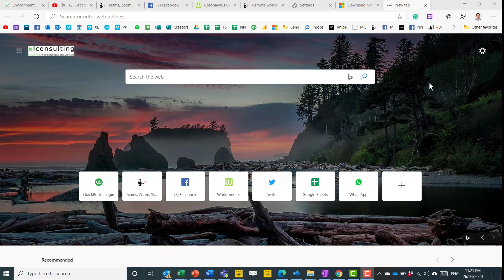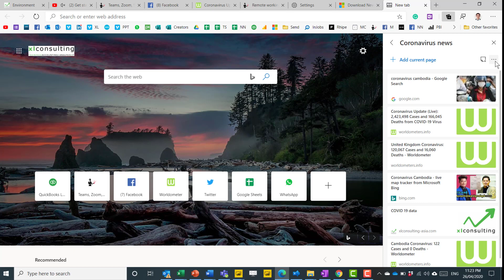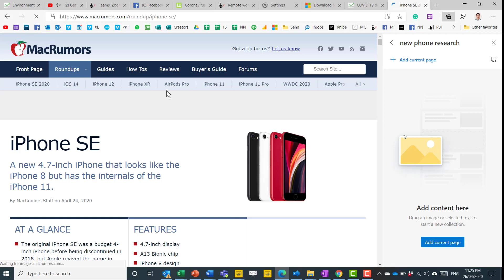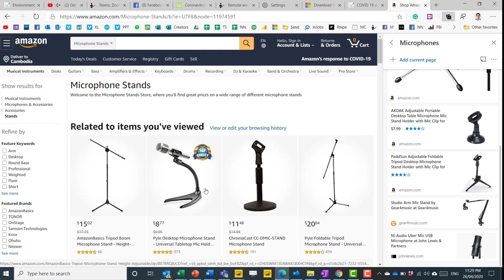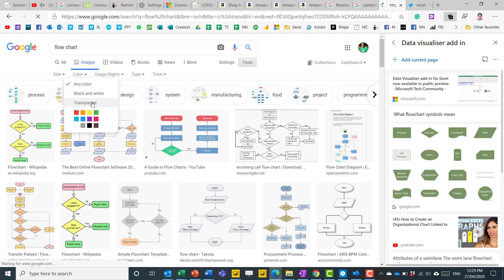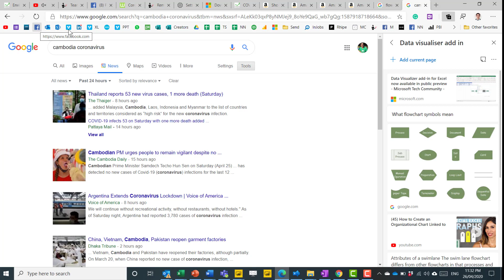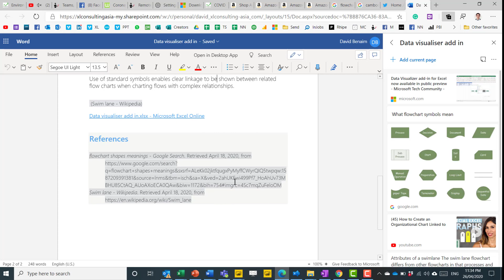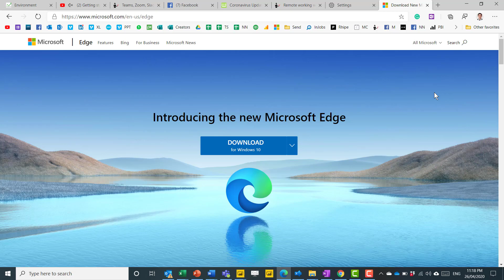MS Edge Collections: the best browser upgrade since tabs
Tabs lured us away from internet explorer to Firefox, simplicity and speed lured us to Chrome and now the new Edge gives you the browsing feature you never knew you needed. Collections is great for research or shopping online and exploring different results from different sources plus its extremely easy to use. Learn how this game-changing feature works, how it can be exported to Excel or Word and how this differs to the age-old Favourites feature.

Also pick up some speed up browser tricks using Google search, multiple tabs & favourites

03:08 - How to
04:45 - Share
05:07 - Online shopping
05:48 - Export to Excel
06:58 - Collections for research
08:55 - Collections vs favourites
10:22 - Export to Word
12:07 - Get the new Edge